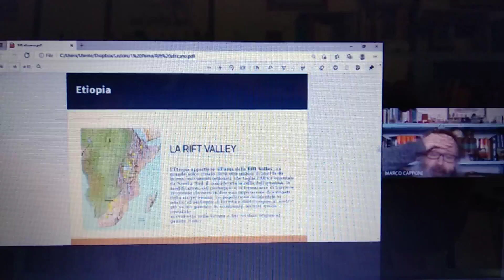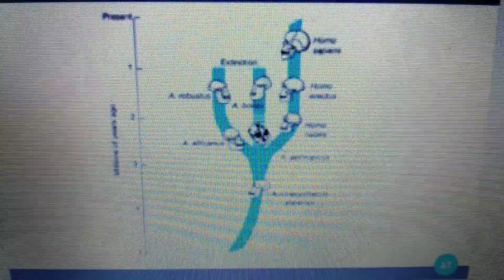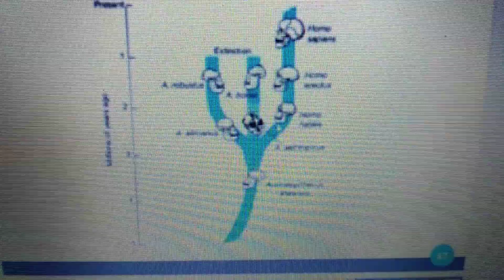Frammento di lezione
In questo breve video, non eccelso per qualità di ripresa e di elaborazione, riporto un frammento della lezione del 22 marzo 2021, dedicata alla culla dell'Umanità.